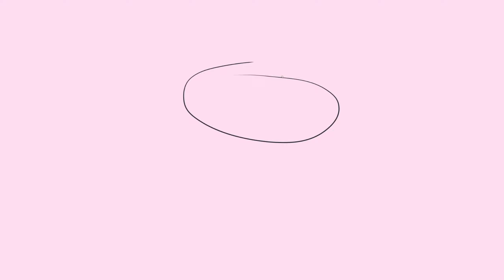Let's Celebrate!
Thank you all very much for helping me reach this first milestone! As a token of my appreciation of your very early support, I made you a cake :D

Please feel free to suggest video/game ideas in the comments, I really would love to get you guys' input on the future of our little fledgling community!

Again, thanks you very much for hanging out, and I'll see you again very soon. Here's to the next cake!